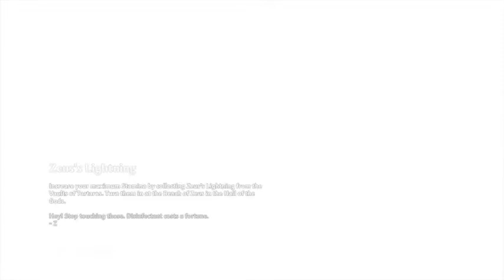A POULTRY CALL TO ARMS!/ Immortals Fenyx Rising #4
Even chickens can have strength some of the time.